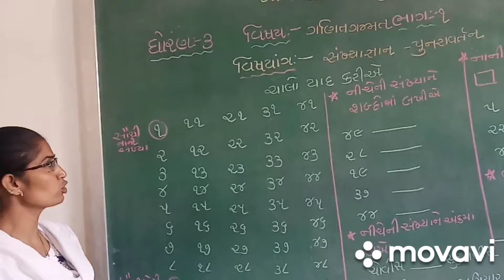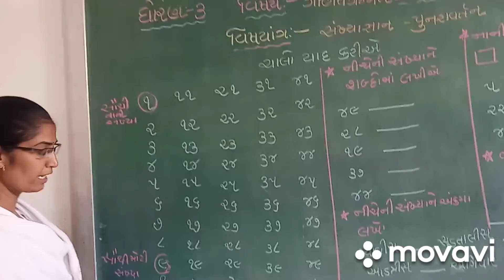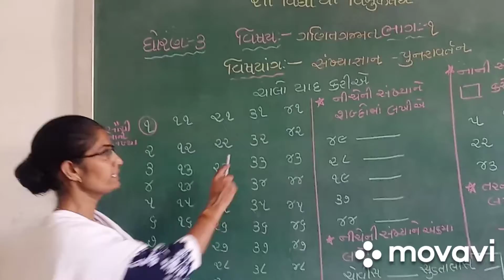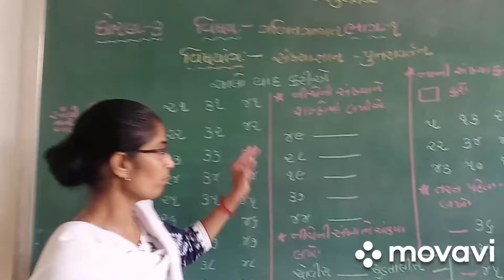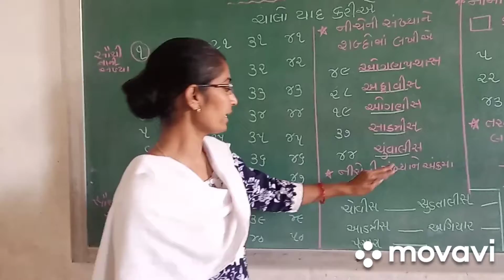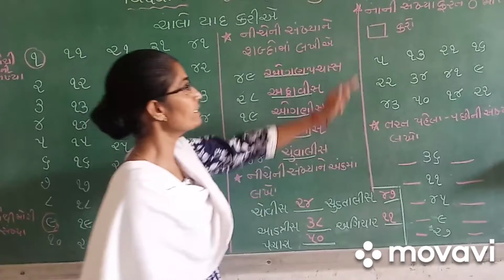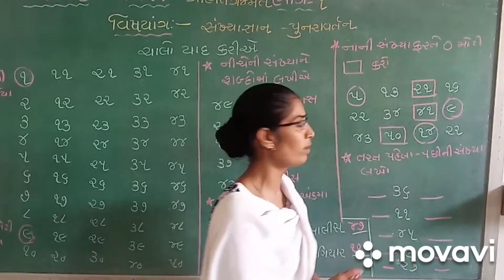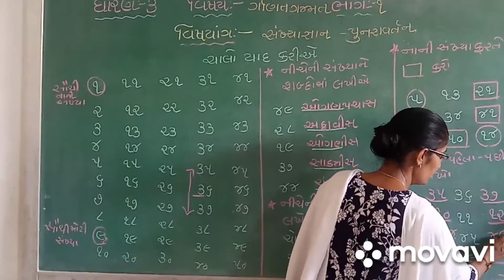શ્રી સરસ્વતી શિશુ મંદિર પ્રા શાળા ખેરાલુ, હંસાબેન દરજી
ધોરણ-૩ ગણિત  પુનરાવર્તન  ભાગ -૧